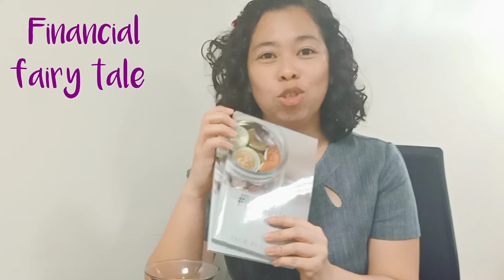Winners of Free Cheesecakes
Here are the lucky winners of our free cheesecakes for our February Promo. Watch the video til the end to check out our surprise gifts!